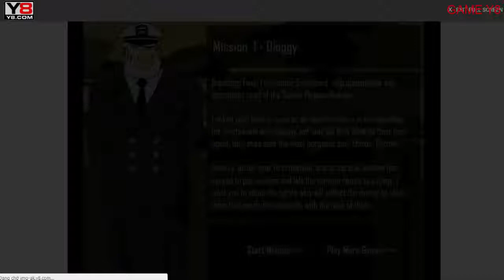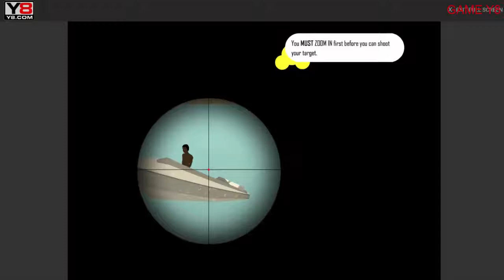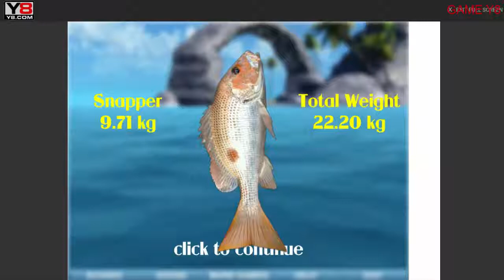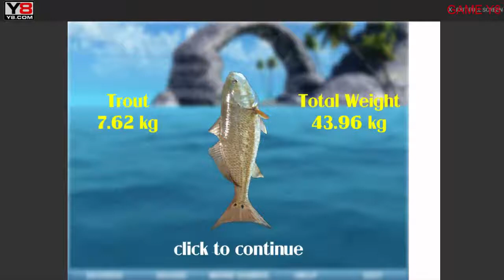Game y8 sea fishing tropical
Game y8, sea fishing tropical, Welcome to Sea Fishing. Just use the left button mouse to catch of the fish. Collect as many fishes as you can. The more you catch, the more score you got. Sea fishing is fishing lures simulator is the best way to relax, beautiful landscape, relaxing sound will compliment you a great deal of positive impressions and raise your spirits.